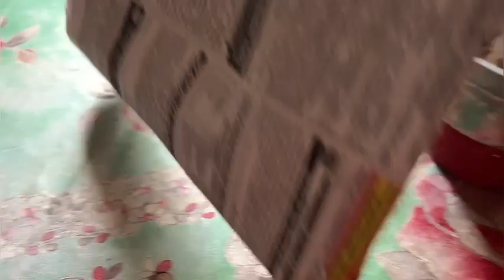ଧନିଆ ପତ୍ର ଓ କଞ୍ଚା ଲଙ୍କା ରେ ତିଆରି ଦେଶୀ chicken||ଏମିତି ରୋଷେଇକଲେ ସମସ୍ତେ ଖୁସି ରେ ଖାଇବେ||ବହୁତtasty recipe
priyankareelsvdo||actresspriyanka||odiaheroin